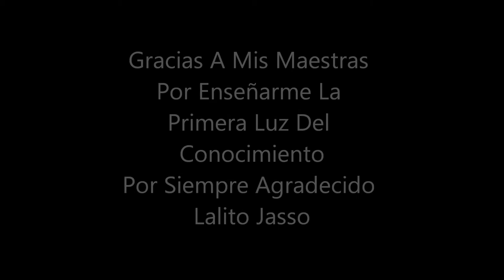MI KINDER M. MICHELENA